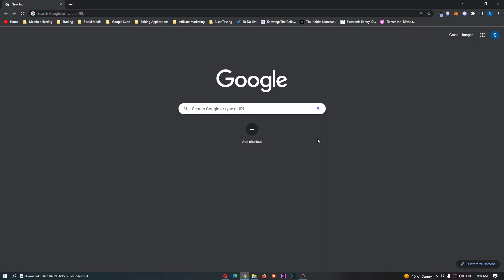How To Open Incognito Window in Google Chrome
In this tutorial I will show you How To Open Incognito Window in Google Chrome